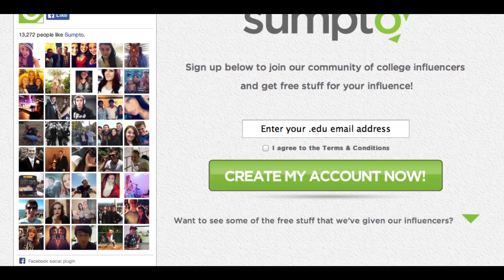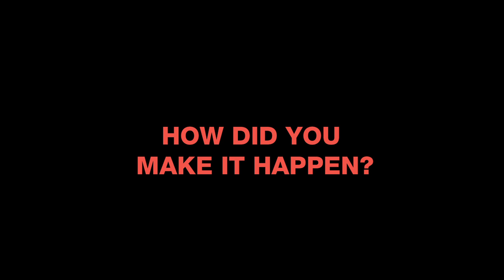SUMPTO Founder Ben Kosinski Discusses Important Business Lessons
VERVE Management sits down with SUMPTO founder Ben Kosinski to discuss his experience starting his first company and lessons he's learned that he can share with other business owners.